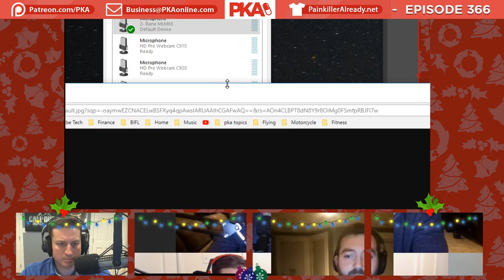PKA 377 w/ Kwebbelkop - Taylor's Bible Story, Fortnite vs PUBG, YouTubers Blowing Money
0:00:00 - Woody introduces Kweb & Kyle introduces sponsors
0:00:22 - What’s new with Kweb? (He’s Developing games!)
0:04:03 - Fiverr actually has legitimate purposes
0:05:58 - Woody’s horribly bad song parodies & paramotor videos
0:07:00 - Woody’s paramotor tricks, thrill-seeking desire & Jackie’s concerns
0:14:12 - Introducing IRL people to your online persona can be risky
0:18:09 - Kweb’s untimely and insensitive 9/11 joke
0:21:37 - Fitness talk - Kweb,Woody & Colin’s progress and judging fatties
0:37:55 - Little Hercules’ fall from grace
0:41:03 - Don’t be ashamed to work out if you’re not in great shape
0:41:58 - Watching 300 makes Taylor feel emasculated
0:42:45 - Return to Woody’s progress - Taking progress pics & adding weights
0:47:26 - Is Black Ops 4 at risk of being beaten by Red Dead Redemption 2?
0:53:04 - Battle Royales talk - PUBG improvements. microtransactions & more
1:08:47 - Ad Read: Audible
1:10:46 - Kweb’s fitness friend & Kweb reaches 8 million Subs live on the show!
1:12:47 - 50 Cent did not have any Bitcoin investments - Woody called it
1:14:16 - Foolish YouTubers blowing their money on materialistic items
1:23:55 - Buying sports cars
1:26:12 - Analysing a homeless man’s gross, necrotic leg (Not for the faint-hearted)
1:35:45 - Taking narcotic substances is bad kids - Don’t do it!
1:37:40 - Looking at more gross images on /r/WTF
1:39:34 - Chiz’s new fad diet - 72 hours straight without eating..
1:42:28 - Sopranos prequel movie & the importance of big budgets in TV/movies
1:46:17 - American Vandal - A tongue-in-cheek “Making a murderer” show
1:49:00 - CGI done poorly can ruin a good movie
1:52:28 - Florida teacher fired for freely using the N-word
1:53:13 - Physical stereotypes for popular social agendas
1:57:24 - Ad Read and product review: Quip
2:01:27 - The Walking Dead talk - Criticisms & low ratings (Spoilers, duh)
2:03:48 - Scaphism and penile razor cutting
2:06:13 - Brief hockey talk - The Blues, Playoffs and Draft picks
2:07:25 - The Oscars - Low ratings, Trump drama & who won what
2:11:32 - Altered Carbon (Netflix show) and Split (movie)
2:17:14 - M. Night Shyamalan's movies & Video: Unbreakable gym scene
2:24:10 - Taylor’s bible stories: Moses edition
2:44:41 - Do Bible stories have any basis in truth whatsoever? (TL:DR - No)
2:53:09 - Poop story - Kweb’s friend who blocked a toilet
2:55:03 - Video: Dumb and Dumber pooping disaster
2:58:40 - Poop story - Kweb’s lactose intolerant awful runs
3:05:59 - Interacting with other people’s poop is disgusting
3:07:07 - The Human Centipede trilogy is messed up
3:09:12 - Horror movie talk: Jeepers Creepers 3 & Creep
3:11:49 - The Killing Season - Genuine trucker murder documentary
3:16:20 - Movie talk - Gerald’s game, 1922 & 11/22/63
3:19:30 - The absurdity of Bible school and saying the pledge every morning
3:22:40 - Taylor’s overly religious study hall teacher
3:24:30 - The hosts views on religion & Woody’s very religious parents
3:25:50 - Patreon advice: Is it too soon to move in with a girlfriend at 18?
3:36:38 - The hosts & Kweb’s experience of moving in with girlfriends
3:41:59 - Having fun during her time of the month - Yay or nay?
3:47:20 - Soft, feminine hands vs calloused, manly hands
3:52:17 - Hair going grey isn’t such a bad thing
3:55:52 - Kwebble’s hair straightened out! Would he ever dye it?
3:59:05 - Kweb’s milestones & excitement to reaching 10 million subs
4:05:24 - Kweb calls it a show, Kyle thanks sponsors